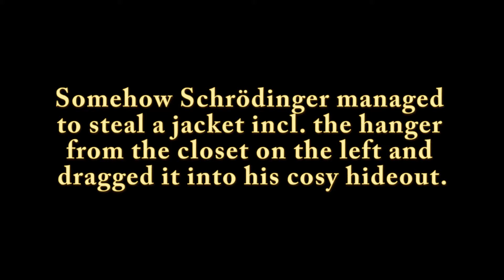Well done, little master thief, well done!!!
Somehow Schrödinger managed to steal a jacket incl. the hanger from the closet nearby and dragged it into his cosy hideout. So much effort, requires reward in form of head crawling.